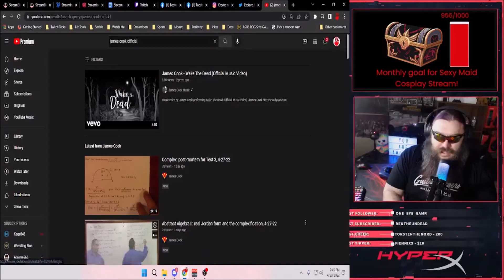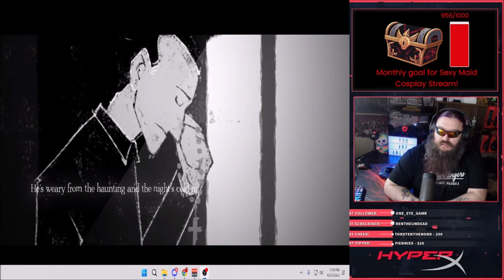It's Beast Mode #18 - April 29th, 2022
1 part heel wrestler, 1 part Andy Kaufman's Tony Clifton, "Beast Mode" is my larger than life, loud, flirtatious alter ego! Everyday during "It's Beast Mode" he learns about today's date in history, the best way to celebrate everyday, a joke of the day and asks Did You Know!? Happy birthday Michelle Pfeiffer! Today's song showcase features James Cook's "Wake the Dead"!